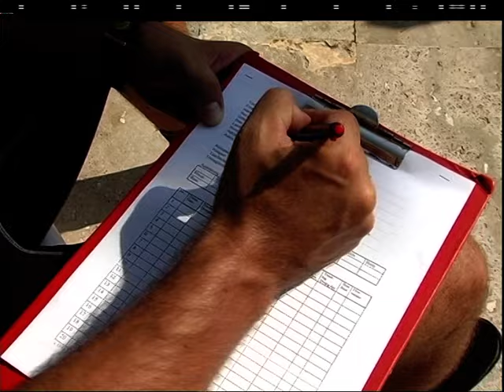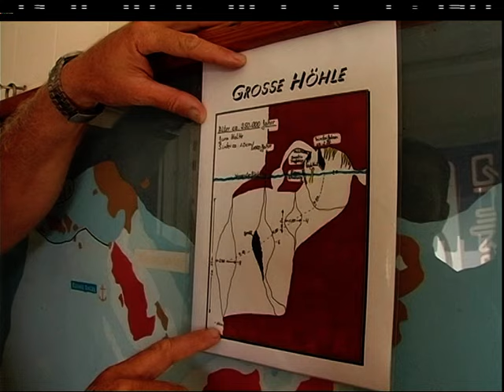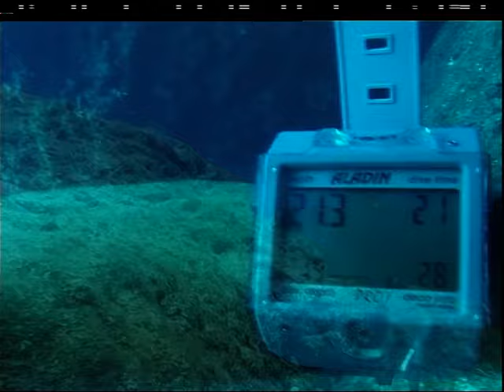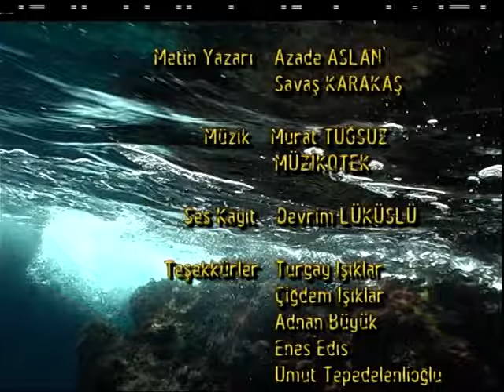Sudaki İzler 42. Bölüm | Üç Adalar